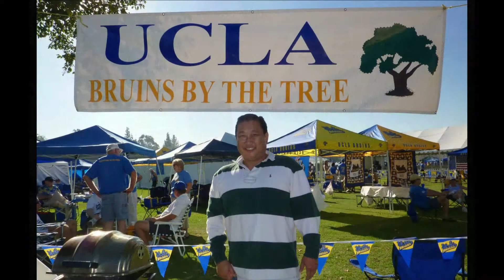Greg's life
Photos of my life and times